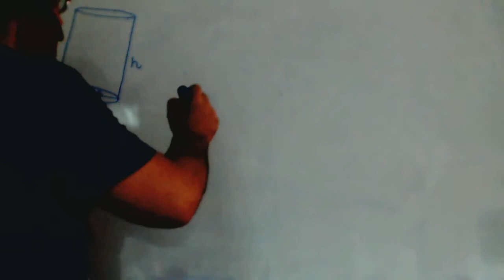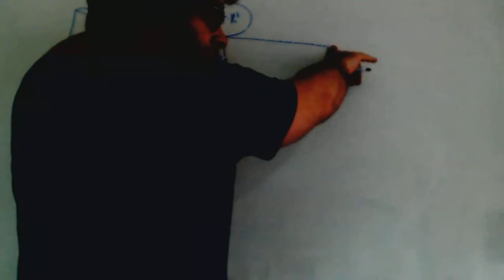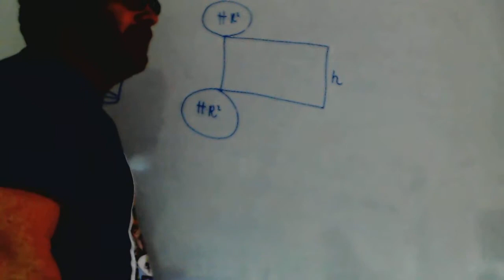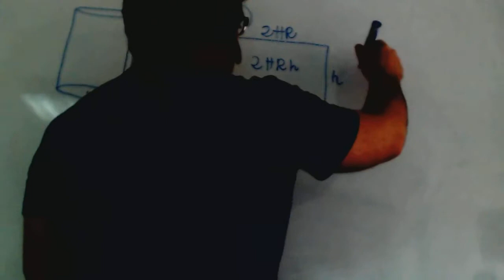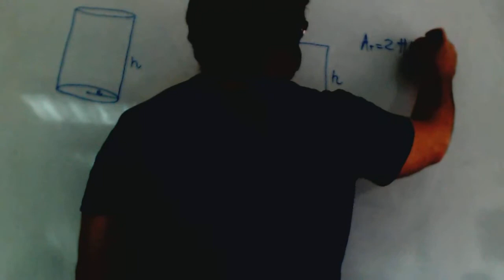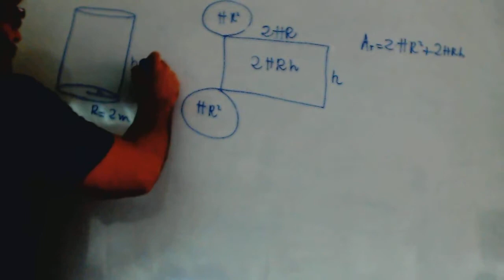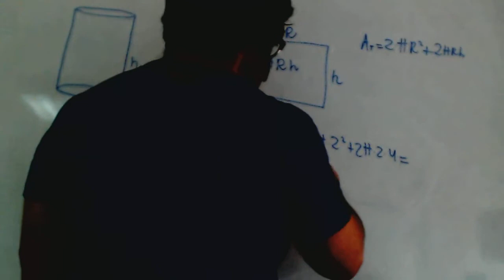Area y volumen de cilindro Matematicas 3º ESO Academia Usero Estepona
Area y volumen de cilindro Matematicas 3º ESO